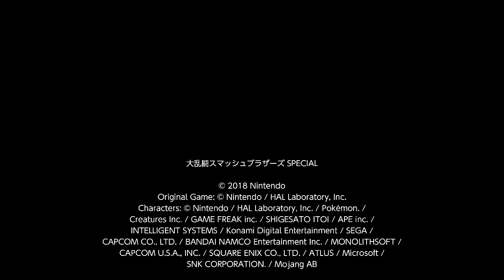Smash Ultimate Mods ~ Don-Chan